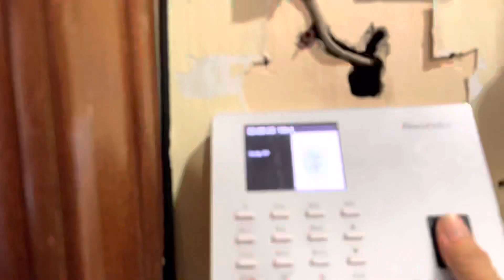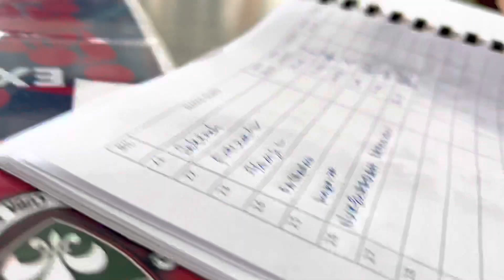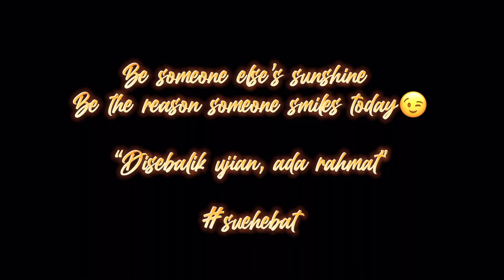Welcome Back Pengemuda Ke Bilik Guru!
Finally ! hari di nanti-nantikan untuk kembali ke sekolah! Awal pagi, pari-pari dah sampai sambut😄 Excited sangat dapat pergi sekolah.

Dan… di ada kejutan di akhir sekolah. Alhamdulillah 🥰

“Setiap ujian, ada rahmat. Pelangi selepas hujan”

Semangat Helang!😆